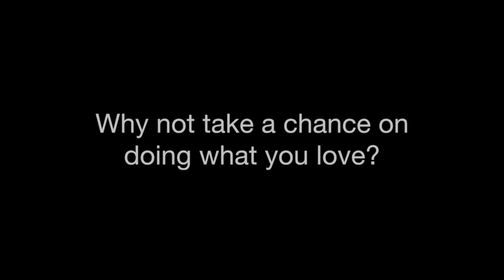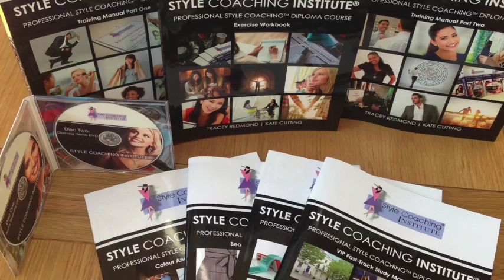Thinking About Starting Something New? Watch This.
In this video, Kate Redmond, director of the Style Coaching Institute®, talks you through our upcoming 'VIP Style Coaching™ Diploma Course' starting in London in October 2016. If you've been thinking about starting a new career, why not take a chance on doing what you love?